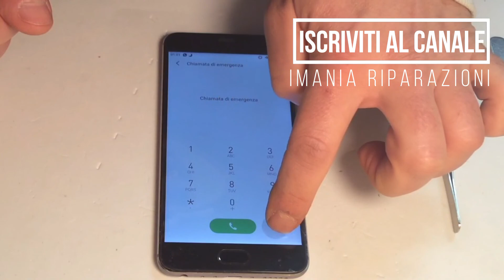Meizu MX6 screen replacement sostituzione vetro lcd cambio de vedrio assistenza varese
Meizu MX6 how to screen replacement no frame
Meizu Mx6 come cambiare vetro touch lcd display completo, no frame
Meizu Mx6 cómo reemplazar la pantalla LCD táctil de vidrio

iMania Assistenza Varese